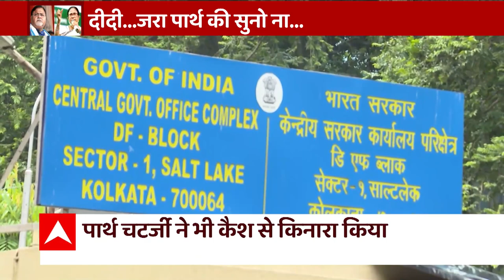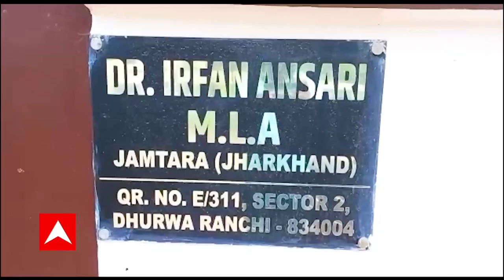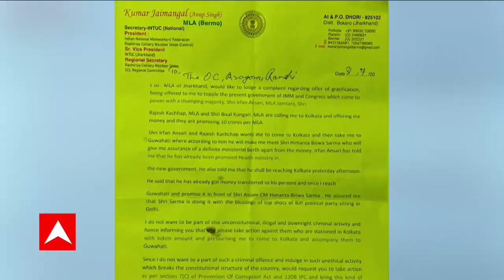DHFL Yes Bank Scam: All you need to know | ABP News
Indian banking system, which is struggling with issue of mounting bad loans, has been hit by another banking fraud case. This time the Central Bureau of Investigation (CBI) has booked promoters of non-banking finance company - Dewan Housing Finance Limited (DHFL) of defrauding a consortium of 17 banks worth Rs 34,000 crore. DHFL banking fraud is being termed as the country’s biggest scam in banking industry after ABG Shipyard’s fraud case of Rs 20,000 crore which was reported earlier this year.